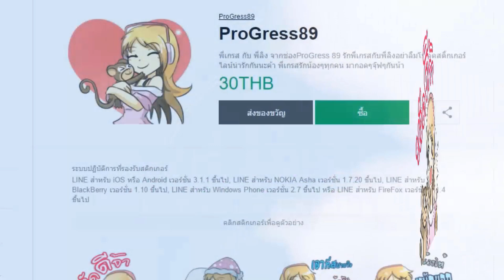🏫School girl โรงเรียนสาวแสบ🤪 ll เต็มเรื่อง ll (ตอนเดียวจบ)